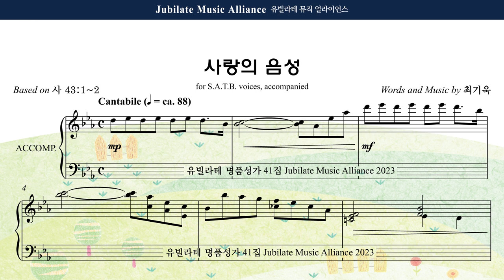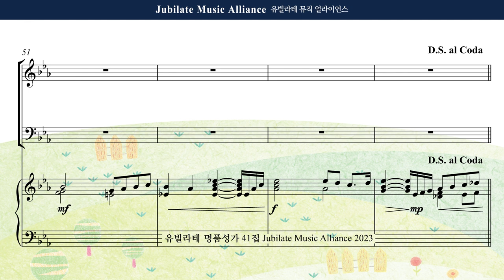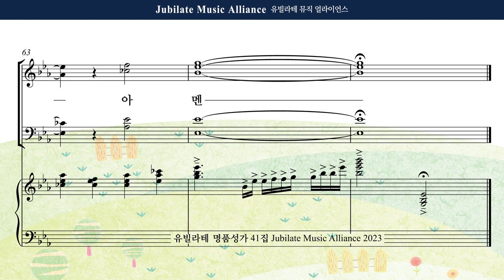[유빌라테 41집] 01. 최기욱 - 사랑의 음성 Bass MIDI ver.